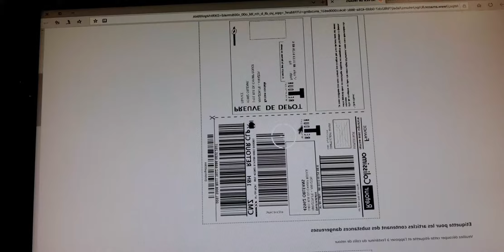شريت stabilisateur عند أمازون و خرج فازد Amazon